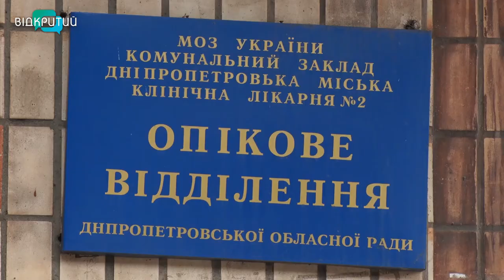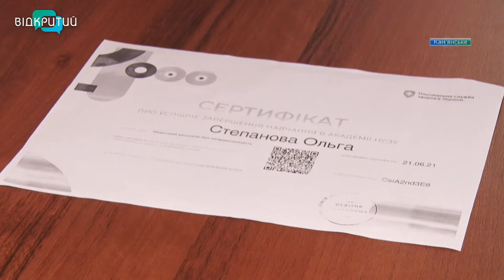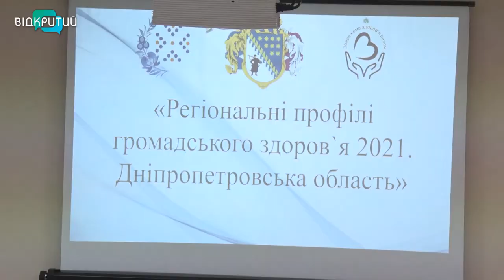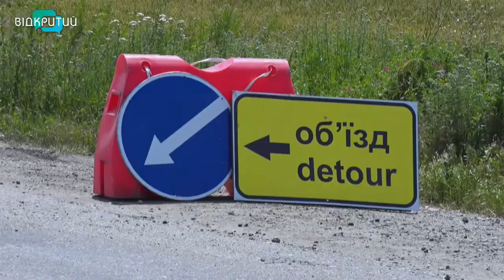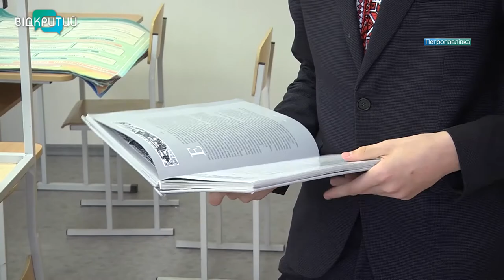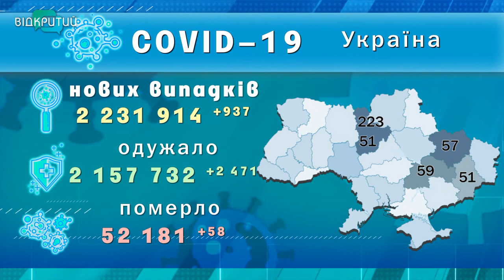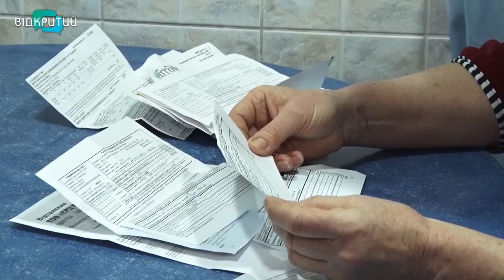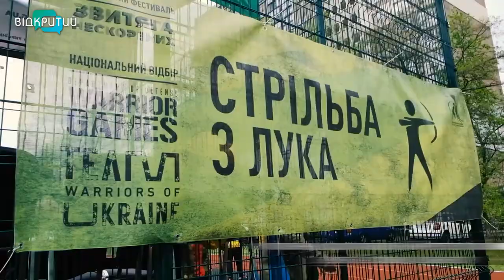Новини OPEN NEWS від 24 червня 2021 року 20:15